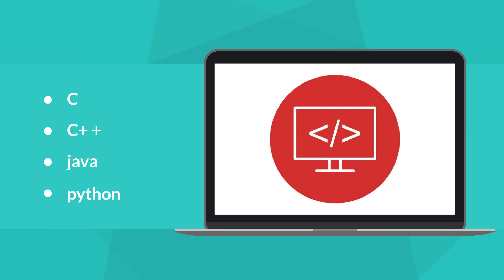FavTutor | Online Coding Help | Computer Science Tutors | Data Science Experts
FavTutor is an online tutoring service to connect students to independent tutors and provide guidance on Computer Science subjects like Java, Python, C, C++, SQL, Data Science, Machine Learning, Statistics, and many others. Our desire is to deliver the best, both in terms of quality and pricing. We envision a world where students across the world have 24x7 access to knowledge and learning at affordable rates. Our team of professional tutors and coders extends individual attention and assistance in homework and assignments. We also provide customized tutoring help, giving students the opportunity to excel in education.